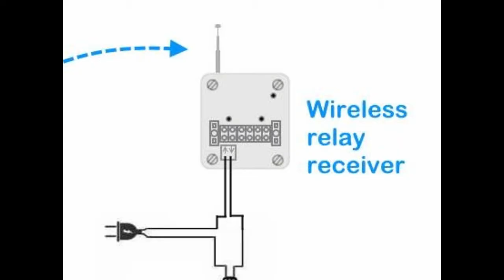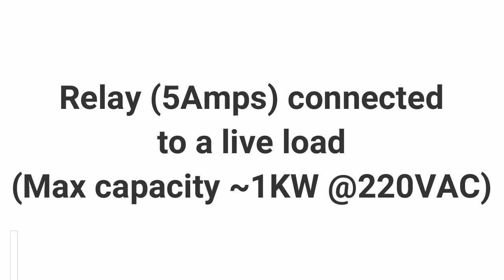Wireless remote relay receiver, RF panic button, FORBIX SEMICON, transmitter receiver automation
wireless transmitter and receiver,
wireless transmitter receiver,
relay receiver,
wireless transmitter,
wireless audio transmitter and receiver,
long range remote control transmitter and receiver,
wireless hdmi transmitter and receiver,
wireless relay receiver,
wireless receiver relay,
remote control transmitter,
transmitter,
wireless remote control transmitter,
wireless remote control,
long range transmitter,
transmitter and receiver,r
f transmitter and receiver